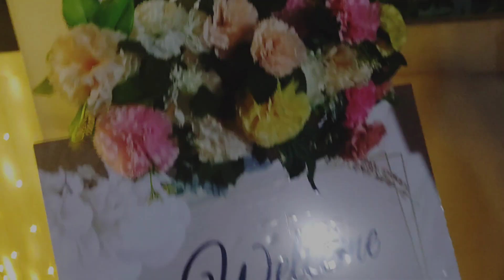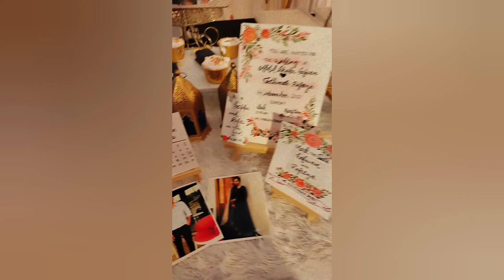Marriage Vlog❤✨ | Groom to be👨‍🦱😍 | LUNA SISTERS